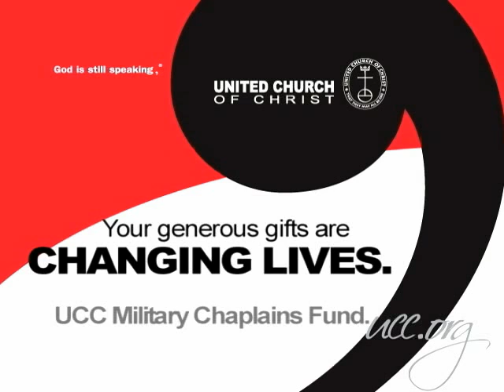Changing Lives in Uniform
Today there are 46 courageous young men and women serving as UCC military chaplains on active duty in some of the roughest places on the planet. There are another 25 chaplains serving veterans who are back home, wounded, and struggling to rebuild their lives. These selfless men and women provide spiritual and practical support for soldiers of all faiths and denominations, without regard for race, culture, gender, and sexual orientation. Their ministry changes lives, on the battlefield, in the barracks, and in the hospital, in profound and lasting ways.

Please help us make a difference in their lives, the lives of their families, and the lives of the soldiers they serve through your generous gifts!